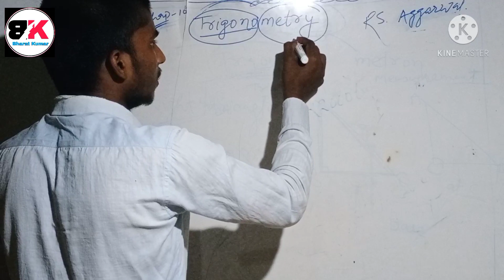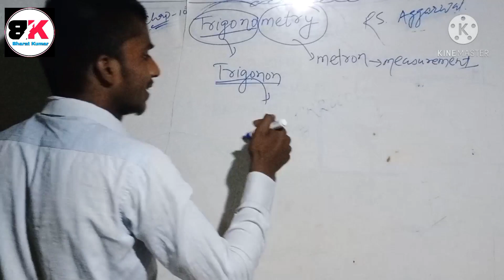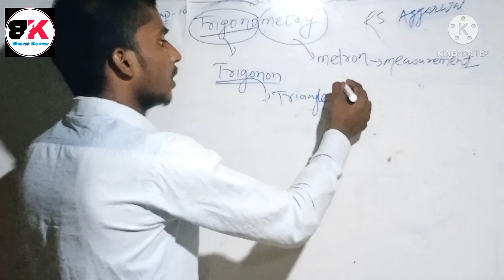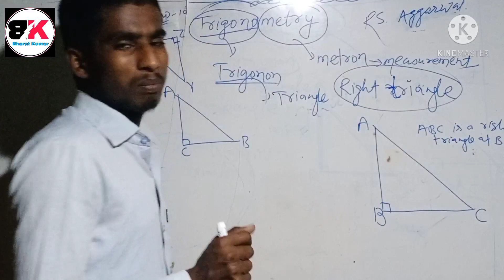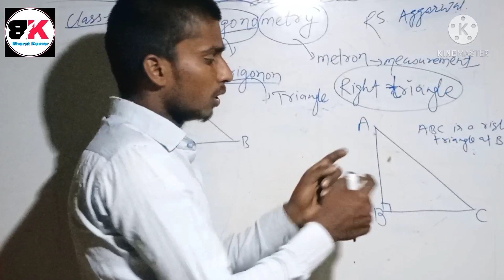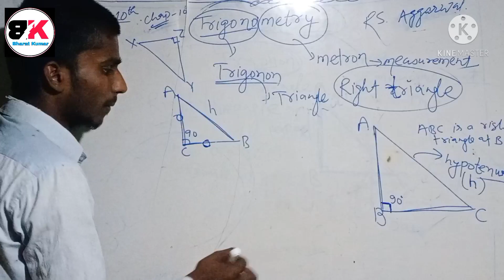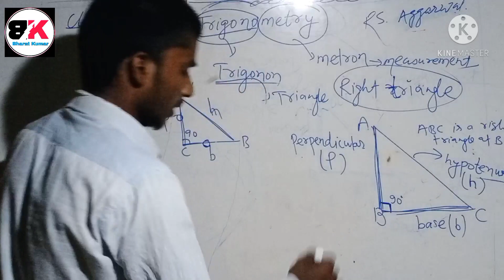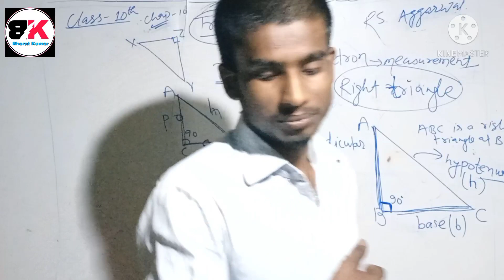Class-10 Chapter -10 Trigonometry Introduction class,Right Angled Triangle RS Aggarwal,by Bharat Sir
This is related to Right Triangle, Trigonometry introduction class.